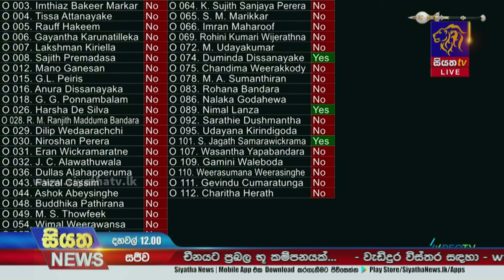ඔන්ලයින් පනතට විපක්ෂයේ දැඩි විරෝධය - විවාදය නවතා පක්ෂ නායක රැස්වීමකුත් කැදවයි | Siyatha News